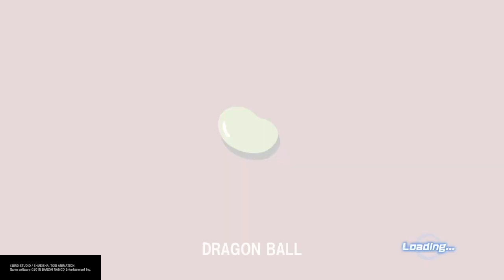Majuub Vs Mystic Piccolo